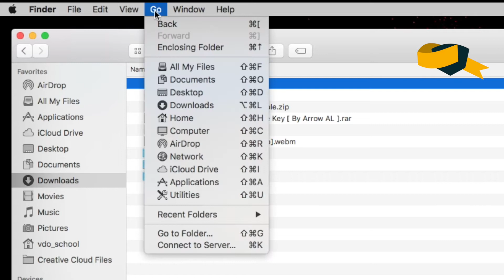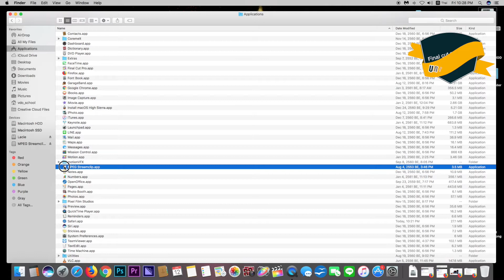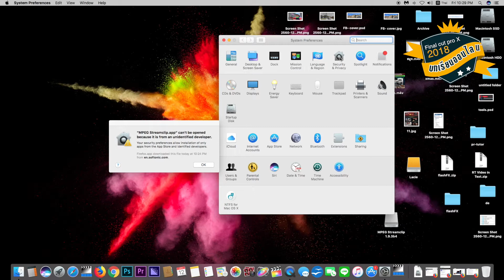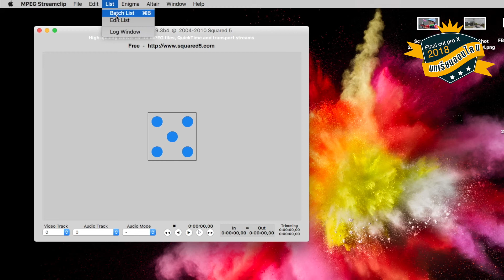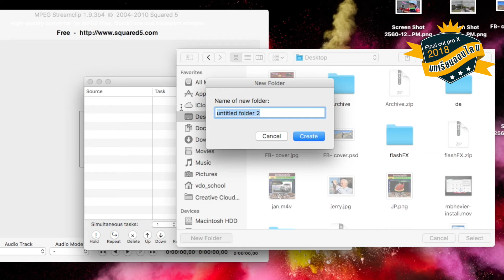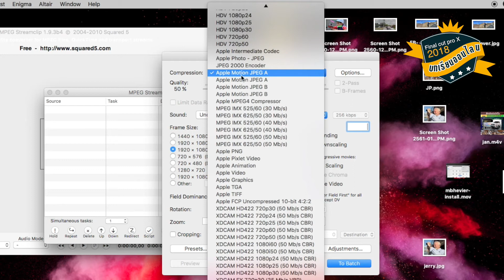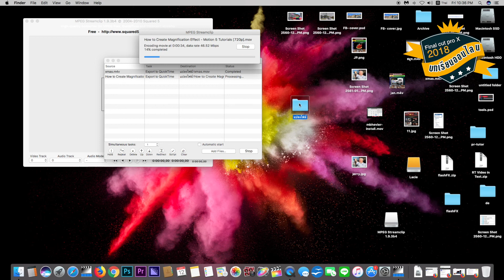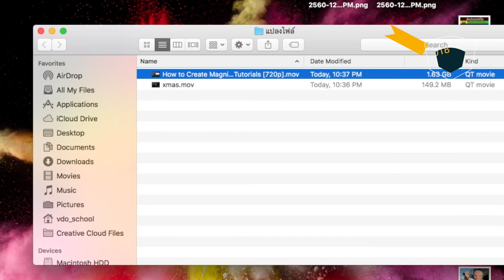การแปลงไฟล์ให้ตัดต่อได้ง่ายๆ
สำหรับผู้ที่มีปัญหา นำไฟล์เข้าโปรแกรมตัดต่อ Final cut pro X ไม่ได้
จะตัดต่อวิดีโอ ถ้าเราแปลงไฟล์ให้เป็น mov
ด้วยฟรีโปรแกรม Mpage streaming clip ใชเง่ายมากๆ
ดาวน์โหลดได้ตามลิงค์ ฟรี
โหลดแล้วทำตามคลิปเลย